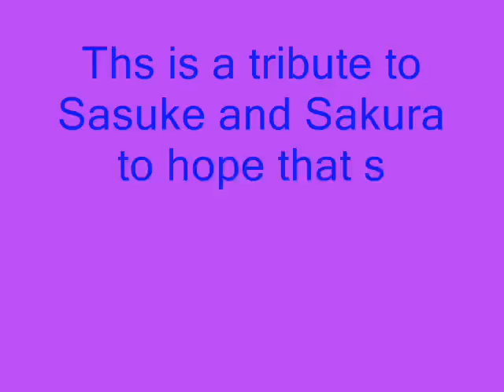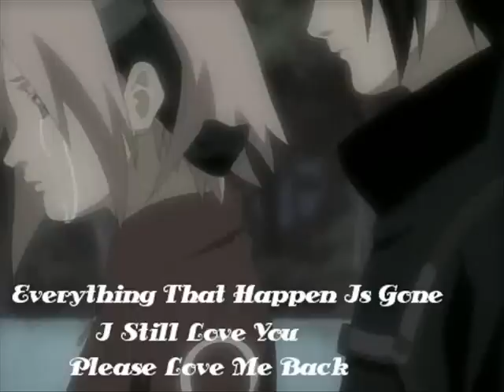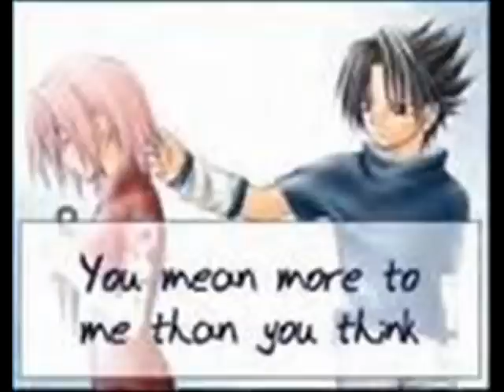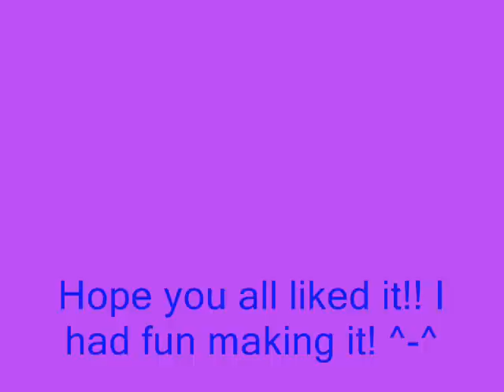Sasuke and Sakura Tribute - From This Moment On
Well this is for Sasuke and Sakura! Lol I wish Sasuke would let her into his life a bit more. They would make the perfect couple!! Anyway! Enjoy!!